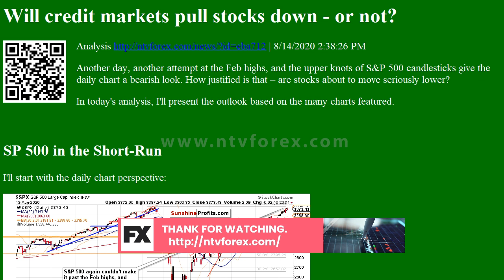Will credit markets pull stocks down or not Analysis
. 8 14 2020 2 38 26 PM . Another day, another attempt at the Feb highs, and the upper knots of Samp P 500 candlesticks give the daily chart a bearish look. How justified is that are stocks about to move seriously lower . In today s analysis, I ll present the outlook based on the many charts featured. SP 500 in the Short Run . I ll start with the daily chart perspective . The Samp P 500 didn t make it far yesterday, and both the upswings and downswings have been rejected. The volume declined, which means that most market participants are largely sitting on the sidelines. However, this could cbange in a heartbeat. Will the bears be as strong so as to send the bulls packing . According to the credit markets, it s a close or not so close tie have your pick. The Credit Markets Point of View . High yield corporate bonds HYG ETF recovery fizzled out yesterday, and prices closed at ...